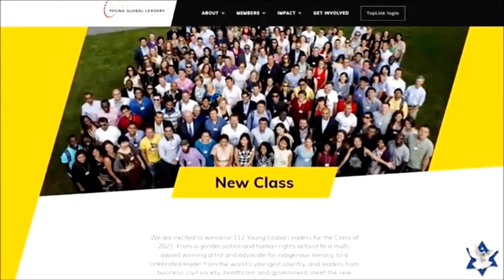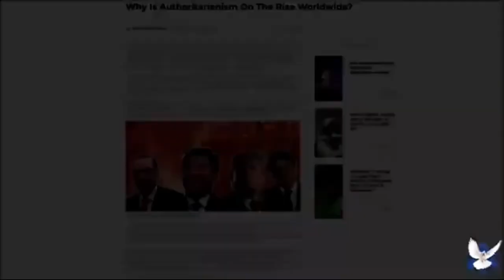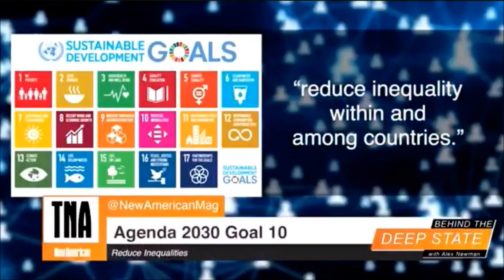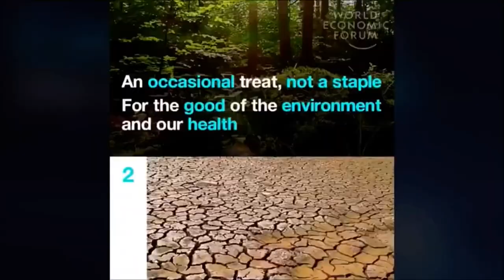GREAT RESET & UN AGENDA 30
Just remember folks that the WEF & UN’s authoritarian global objectives and corporate blackmail metrics like ESG’s are not compatible with Constitutionally enshrined freedoms. This is what you can expect next according to their own website.
“You will own absolutely nothing and be happy”.
”The United States will NOT be the world’s superpower”.
”Capitalism will be replaced with Stakeholder capitalism (socialism)”
”Consumption patterns will be governed differently”.
”We will be a cashless society”.
“Digital identification surveillance systems”.
“Social credit score system”. (Just like communist China has already implemented).
“Re-evaluation of western social and economical value system”.
“Re-invention of American law structures”.
“You will be taxed on all carbon emission you produce”.
”You will eat much less meat”.